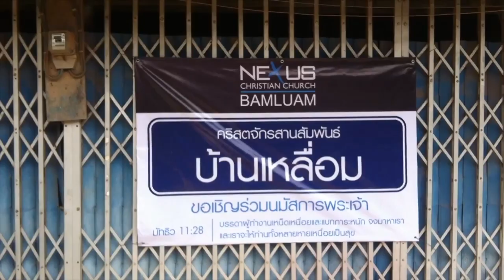ประมวลภาพ "ครบรอบ 9 ปี คณะคริสเตียนสานสัมพันธ์"